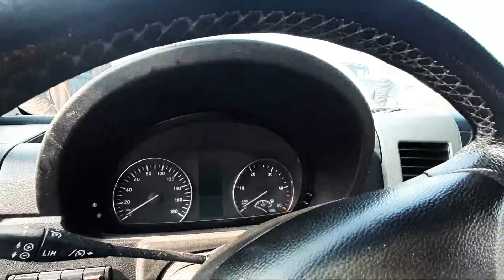20-YANVAR QO'QON MASHINA BOZORIDA SPRENTER GAZEL AVTOMABILLARI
AFSONA TV KANALGA OBUNA BO'LISHNI UNUTMANGLAR